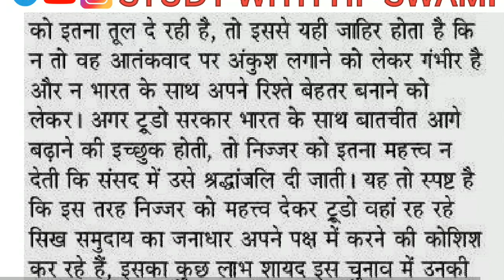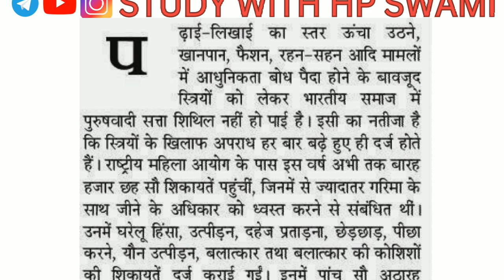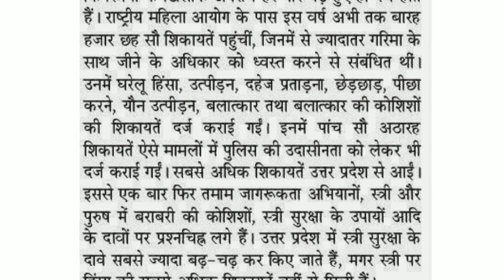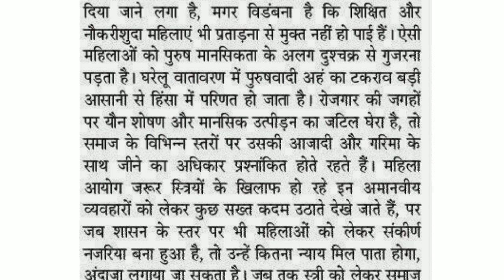RSMSSB Steno Dictation 100 wpm | Shorthand Dictation 100 wpm | 100 wpm Hindi Dictation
100wpm Hindi Dictation
Jansatta Editorial Dictation 100 wpm
100 wpm Hindi Dictation
Sampadakiy Dictation 100 wpm
100wpm Editorial Dictation
Stenographer Dictation 100 wpm
Hindi Shorthand Dictation 100 wpm
100 wpm Hindi Steno Dictation
Shorthand Dictation
100 wpm hindi dictation
100 wpm hindi dictation ssc
100 wpm hindi dictation rsmssb
rsmssb steno dictation
100 wpm dictation
100 wpm steno dictation
rsmssb dictation
100 wpm shorthand dictation